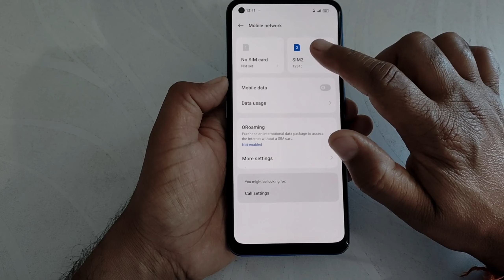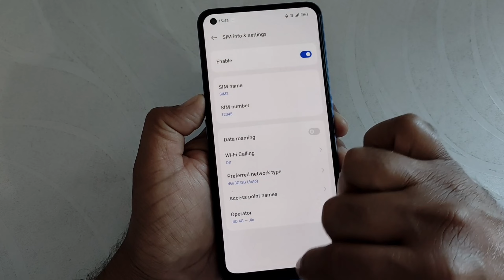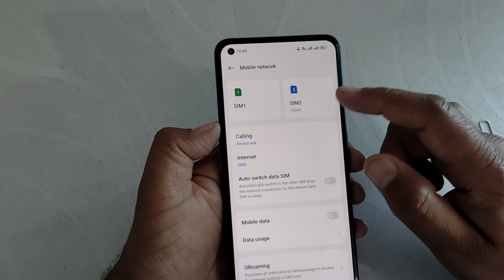VoLTE option not showing realme/oppo | realme mobile volte problem | enable volte settings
Hi dosto,
    iss video mein aapko batane wala hu realme mobile mein VoLTE call show nahi ho raha hai too kaise enable kar sakte hai

🔳 Boya mic 👇

🔳 Realme Narzo 50 pro 👇

🔳Digitek tripod 👇

Video Topic Covered:-
volte calling
volte option in status bar
Volte option not showing in realme mobile
android mobile volte problem solution
4g volte nhi aa raha hai
how to enable VoLTE any Android mobile
VoLTE not working